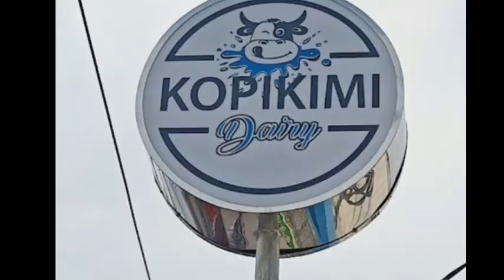Liga Kopikimi Pong Karyadi Sastra vs Ahong Kopikimi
Liga Tenis Meja Kopikimi